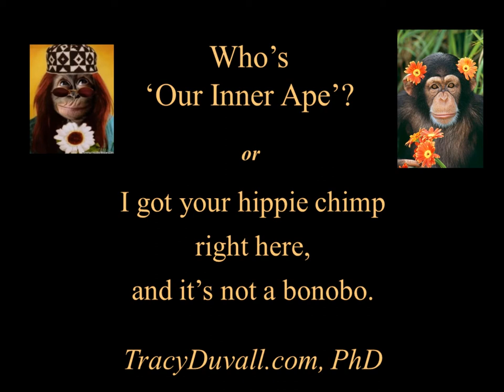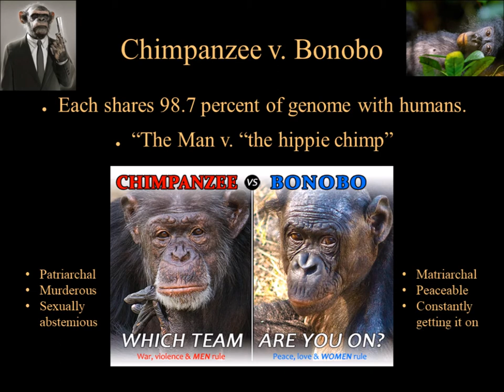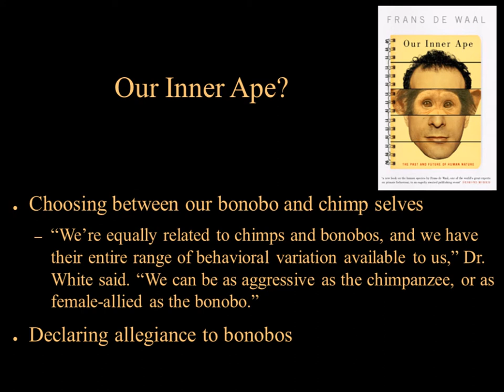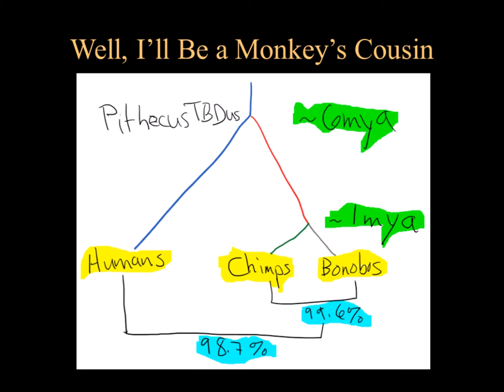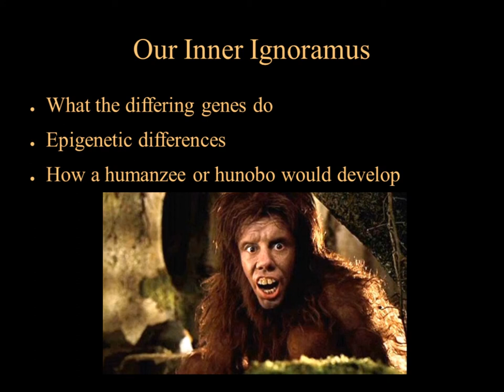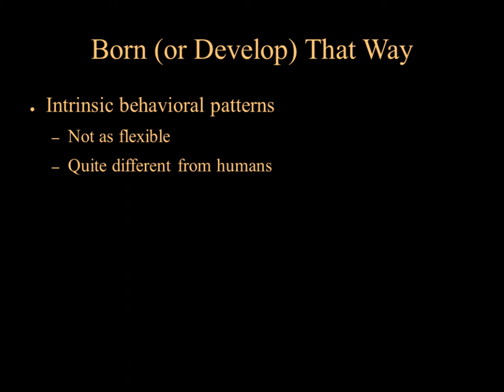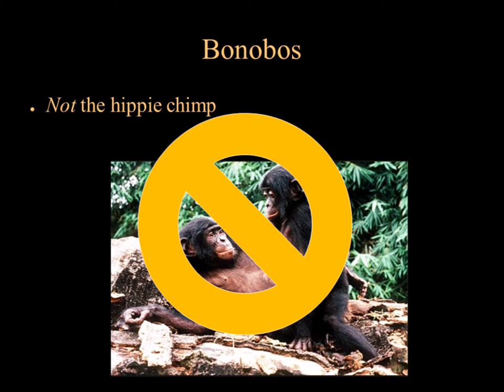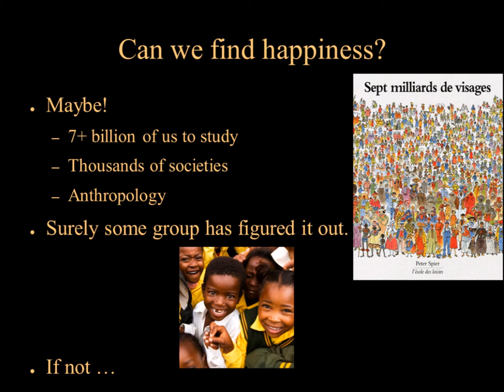Who's 'Our Inner Ape'? / I got your hippie chimp right here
In this video, I discuss whether our close cousins chimpanzees and bonobos should serve as models for us (you know, humans). I especially examine the case for emulating those lusty bonobos. By the author of the novel "Bonobo!"